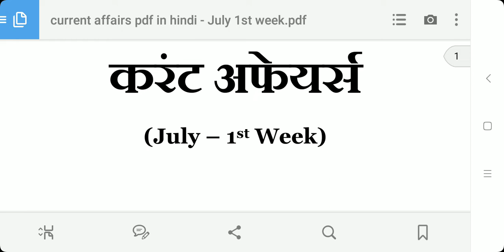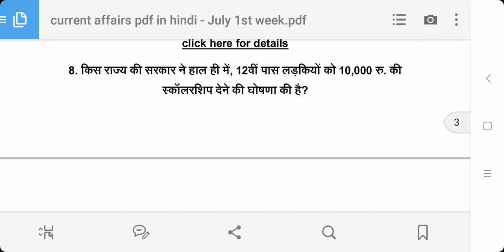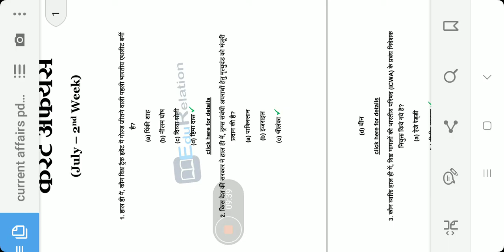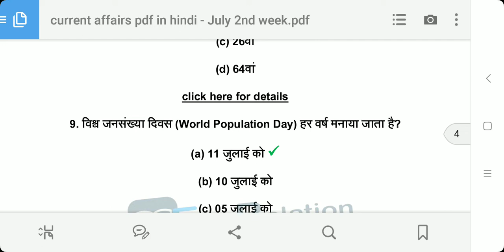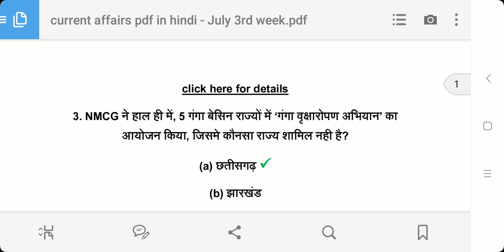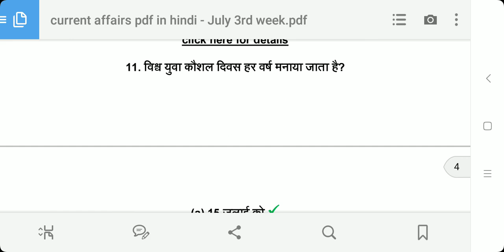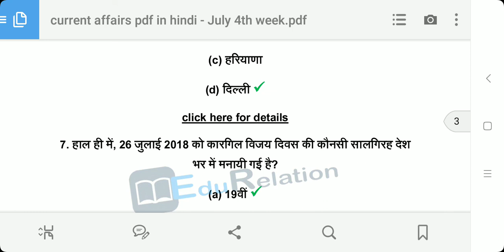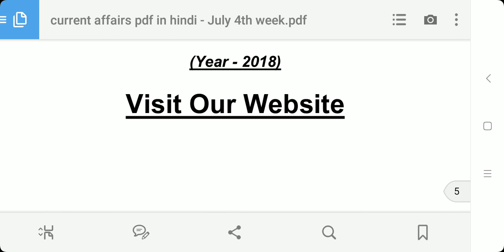जुलाई month current affairs 50+ Questions (ALP,RRB,RPF,SSC,CGL)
Ram-raaaaaaam
Goooooood-morning

Comments